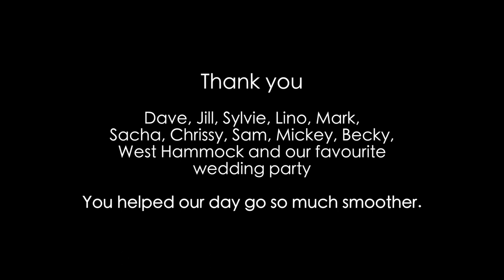our wedding day: aug 4th 2018 - chapeau, quebec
Photographer
Jeffrey Meyer

Our Wedding Day, I wish I had more footage of Dawn getting ready and its always so easy to say I should have done this or that, but this is what really happened and I hope you enjoy it!